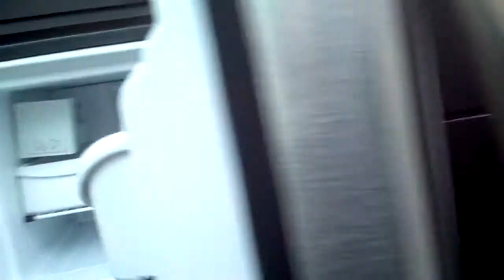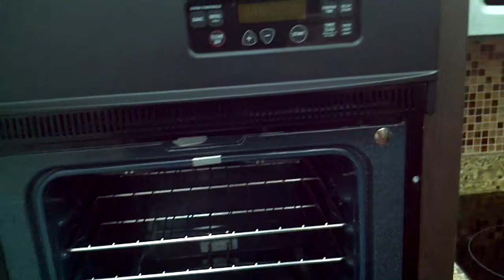The Tides 14V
Fort Lauderdale